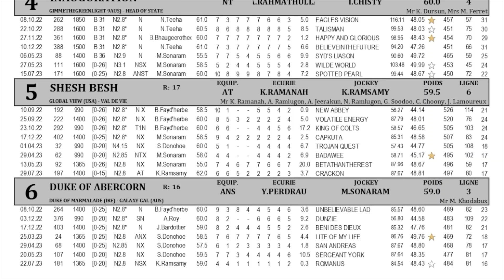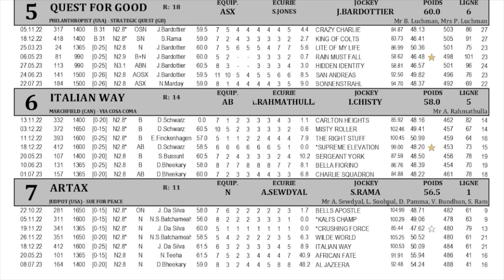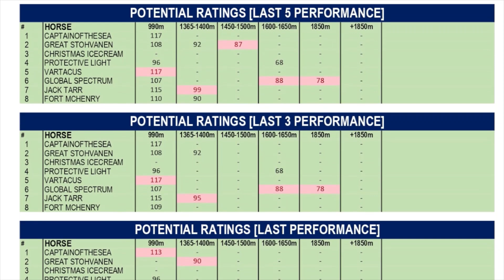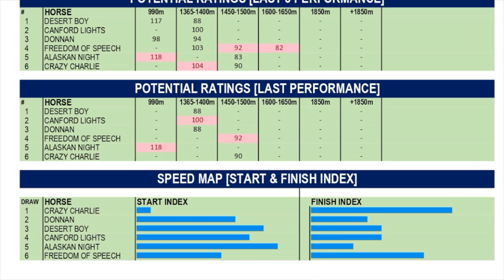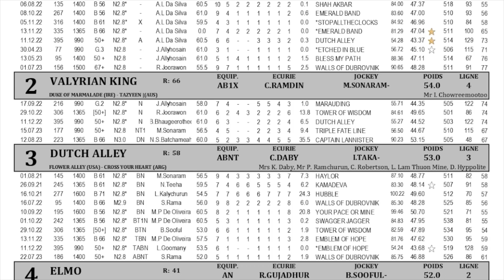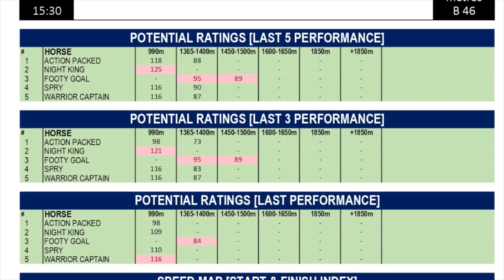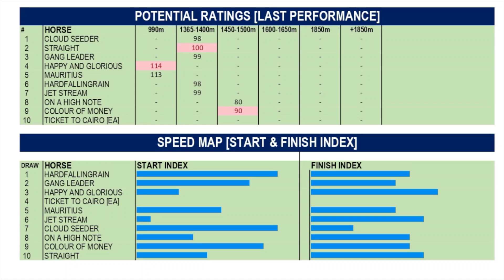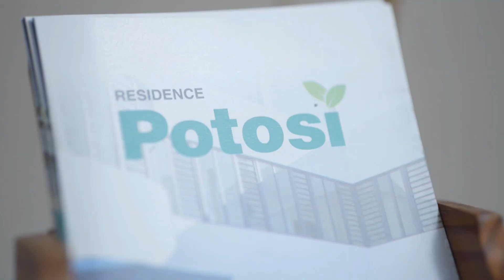KI POU ZWE MEETING 26 | Captain Lannister, Emblem Of Hope & Night King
0:00 Advert Residence Potosi
  0:55 Race 1 | Racecard
  1:50 Race 1 | Ratings & Speed Map
  3:14 Race 1 | Race Review - Romanus
  4:55 Race 1 | Selections

  6:14 Race 2 | Racecard
  7:04 Race 2 | Ratings & Speed Maps
  8:20 Race 2 | Selections

  9:50 Race 3 | Racecard
10:51 Race 3 | Ratings & Speed Map
11:58 Race 3 | Race Review - Vartacus & Jack Tarr
13:28 Race 3 | Selections

14:23 Race 4 | Racecard
15:05 Race 4 | Ratings & Speed Map
16:12 Race 4 | Race Review - Canford Lights, Freedom Of Speech, Crazy Charlie
17:48 Race 4 | Selections

19:37 Race 5 | Racecard
20:05 Race 5 | Ratings & Speed Map
21:14 Race 5 | Race Review - Captain Lannister
22:45 Race 5 | Selections

23:05 Race 6 | Racecard
23:40 Race 6 | Ratings & Speed Map
24:45 Race 6 | Race Review - Emblem Of Hope, Valyrian King, Dutch Alley
26:12 Race 6 | Selections

27:03 Race 7 | Racecard
27:40 Race 7 | Ratings & Speed Map
28:32 Race 7 | Selections

29:48 Race 8 | Racecard
30:55 Race 8 | Ratings & Speed Map
32:14 Race 8 | Race Review - Gang Leader, Hardfallingrain
33:57 Race 8 | Selections

35:09 Best On Ratings | Best On Speed Maps | Pascal's Banker | Pascal's Value Bet | Pascal's Outsider | Pick 8 | Place Accumulator | Pick 6 | Pick4

38:00 Advert Residence Potosi